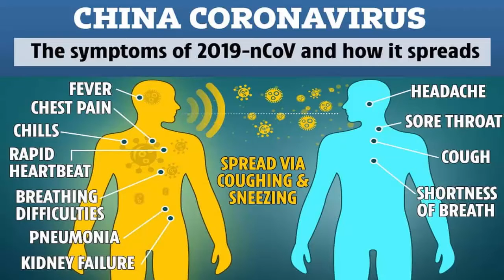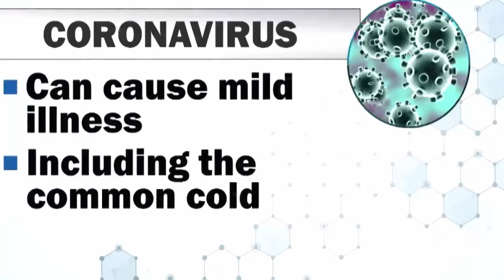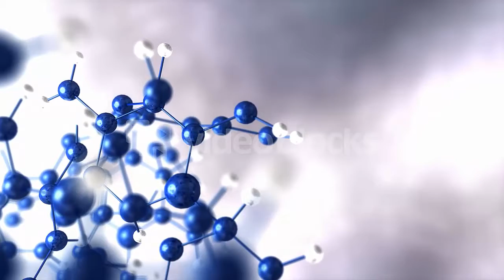Corona Virus In China Is Prevailing Very Fast.